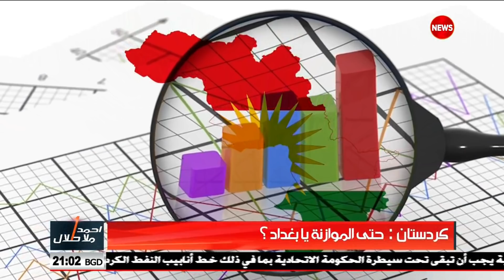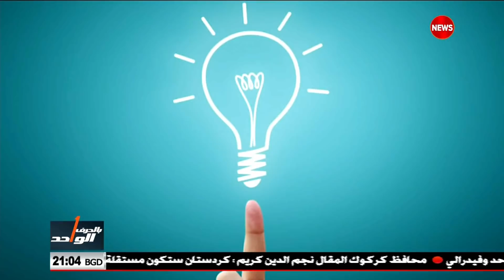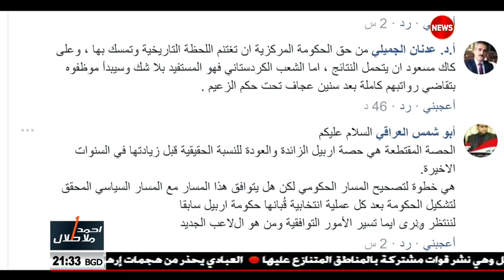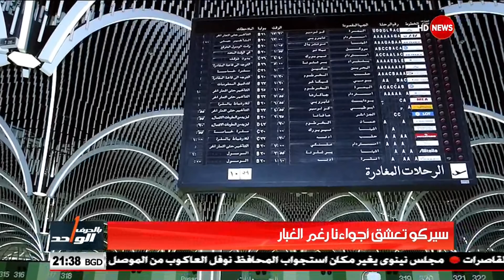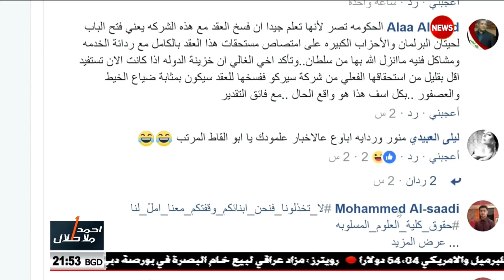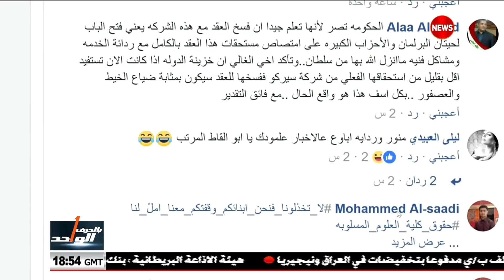بالحرف_الواحد كردستان..حتى الموازنة يا بغداد؟